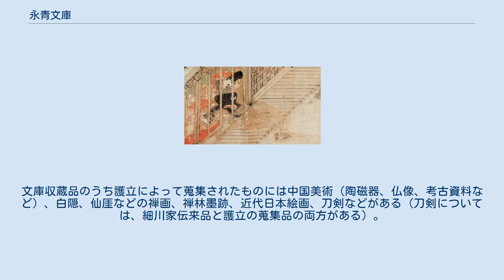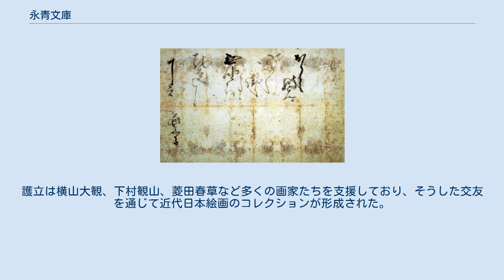永青文庫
永青文庫（えいせいぶんこ）は、東京都文京区目白台にある、日本・東洋の古美術を中心とした美術館である。
旧熊本藩主細川家伝来の美術品、歴史資料や、16代当主細川護立の蒐集品などを収蔵し、展示、研究を行っている。
運営主体は公益財団法人永青文庫。
理事長は18代当主の細川護煕（元内閣総理大臣）。
 熊本市の熊本城二の丸にある熊本県立美術館が「永青文庫展示室」を設け、永青文庫所蔵品の一部を年に数回入れ替えながら展示しているほか、東京国際空港第2旅客ターミナル内にあった「ディスカバリーミュージアム」でも所蔵品の一部が企画を替えながら展示されていた。
 織田信長自筆書状　（釈文）おりかみ被見候 いよいよ働之事候 無油断馳走候へく候 十月二日 〔返し書き〕働手から□□□〔「にて候」カ〕 かしく 与一郎殿 永青文庫は、目白台の閑静な住宅街のなかにあり、1950年（昭和25年）、第16代当主細川護立（1883年 - 1970年）によって設立された。
護立は旧侯爵、貴族院議員で、国宝保存会会長などを務め、戦前・戦後の日本の文化財保護行政に多大な貢献をしている。
「美術の殿様」と言われ、美術品収集家としても著名であった。
多くの旧大名家が伝来の名宝を美術館や個人に寄贈したり売却する中で、細川家は数多くの美術品を自ら管理し、保存した。
 文庫の所在地は細川家の屋敷跡であり、建物は昭和時代初期に、細川家の事務所として建てられたものである。
文庫名の「永青」は細川家の菩提寺である永源庵（建仁寺塔頭、現在は正伝永源院）の「永」と、細川藤孝の居城・青龍寺城の「青」から採られている。
 一般公開されるようになったのは、当主が第17代細川護貞（もりさだ）になった1972年（昭和47年）からである。
貴重な国文学の古書籍も所蔵され、一部が汲古書院より、影印本『細川家永青文庫叢刊』で出版された。
 収蔵品は、歴代当主所用の甲冑、茶道具、書画、古文書などの細川家伝来品と、16代当主細川護立の蒐集品とを含む。
文庫収蔵品のうち護立によって蒐集されたものには中国美術（陶磁器、仏像、考古資料など）、白隠、仙厓などの禅画、禅林墨跡、近代日本絵画、刀剣などがある（刀剣については、細川家伝来品と護立の蒐集品の両方がある）。
護立は横山大観、下村観山、菱田春草など多くの画家たちを支援しており、そうした交友を通じて近代日本絵画のコレクションが形成された。
 長谷雄草紙（部分） 細川澄元像 狩野元信筆 黒き猫 菱田春草筆（熊本県立美術館に寄託） 上記のほか「細川家舟屋形」（熊本藩御座船の御座所、「建造物」として重要文化財に指定）も永青文庫の所有である。
この舟屋形は熊本城天守内に保管されていたが、2018年に熊本市立熊本博物館に移された。